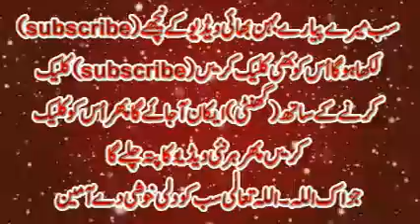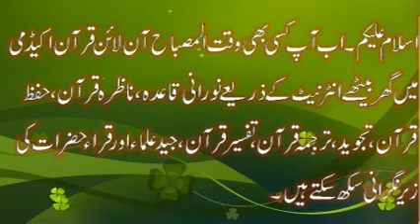Dora-e- Tafseer 2016-Mufti Zarwali khan | (complete) part [12] T-34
►  Skype: basir.jaber

||COURSES||
Noorani Qaida
Nazara Quran
(Hafiz e Quran
Tajweed
6 class in week